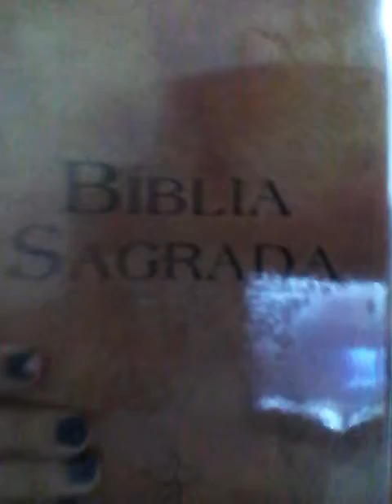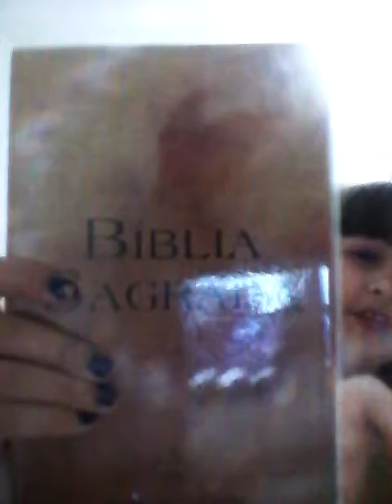Bate-papo com Cá #19 aviso da nova série e muito mais!